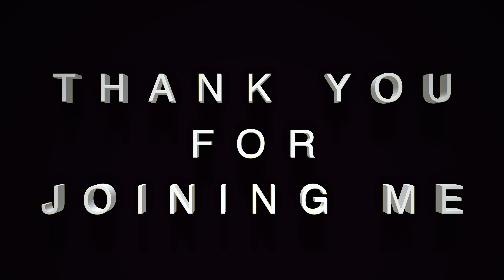20 MIN CARDIO WORKOUT // Day 6 // no equipment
Let's start week 2!
All you have to do today is:
PUT ALL YOUR ENERGY IN THIS WORKOUT!
Enjoy it!  Smile! Jump! Have fun!

Just start your week with a good energy!

Today:
✅ No equipment needed
✅ 20 min to kill those calories
✅ 30 sec work & 10 sec rest
✅ 5 min cool down & stretching.

Before each workout, make sure to start with a warm-up.

📌 For today:
There is no limit what we, as women can't accomplish!
Believe in yourself! And just do it!

See you tomorrow with a new workout! 🌸